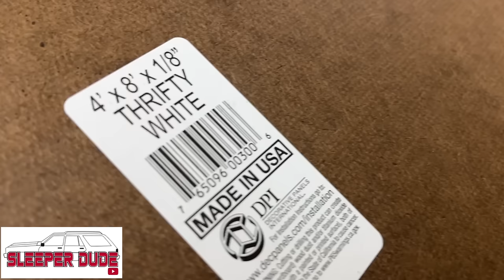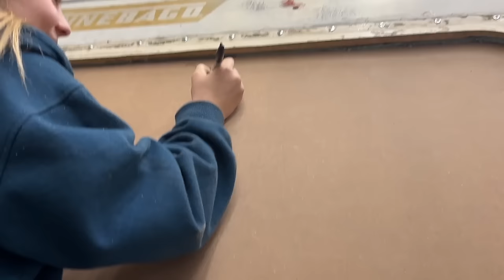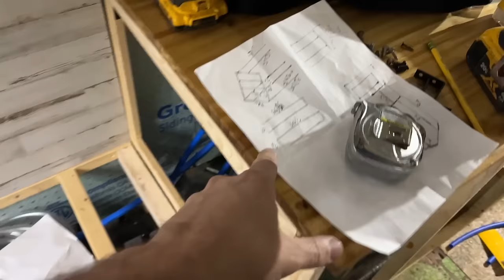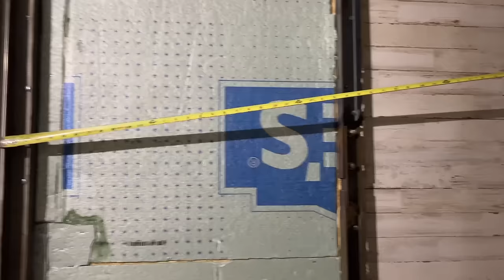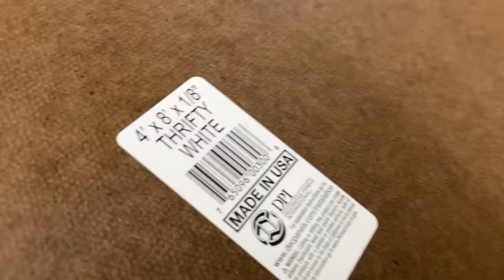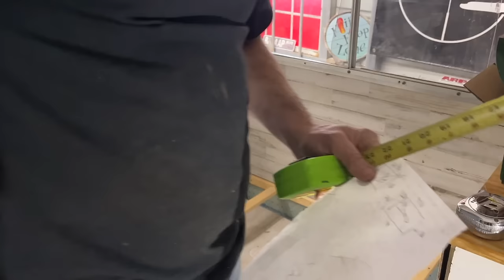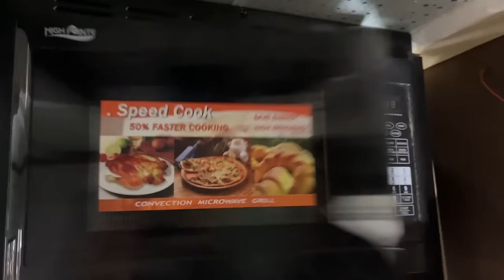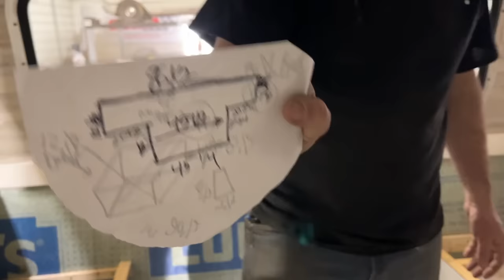DIY $800 RV Remodel in 9 days!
Welcome back to the second half of our spring break family RV remodel. In this video we make some DIY cabinets, install our windows, flooring, microwave, and put up our insulation and paneling.We are super excited that we have got this cheap motorhome to this point after 2 long years of owning it. It is only 19 feet long and is a 74 Dodge B300 van we bought for $800 that was converted by Winnebago to a Minnie Winnie and had been parked since the 90s before we got it running again. We are looking forward to taking a lot of family trips in this rv. New videos coming very soon.

Here is a list of all the products we used in this video.
RP-1172-4 Multifunction water fill panel
RP-1005-WP Water pump
RP-2-BLK Microwave black
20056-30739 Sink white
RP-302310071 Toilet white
RP-9884 Converter
RP-4001 Extension cord 30 amp
L8049-LE outside light 8.5 led
EL-112692A12 Amber marker lights 12 pack
L8069-LEDW5 double dome interior lights 4200k
RP-1475 License plate holder
RP-PXT-B Pex water line
RP-1032 Accumulator water tank
RP-3772H Black water tank 8 gallon
RP-VBK1TH universal holding tank installation kit
RP-0450 Grey water tank 9 gallon
RPFWKIT fresh water installation kit
RP-1240B Toilet mounting flange
RP-VR172213W Fresh water tank 20 gallon
RP-AC3800 15,000BTU AIR CONDITIONER AND HEAT PUMP
RP-1010 NON-SAG LAP SEALANT
RP-1021-A SELF LEVELING ROOF SEALANT
RP-TRM-FLT-INS-AW ROOF FLAT TRIM
ROOF2-KIT-15 15' ROOF KIT